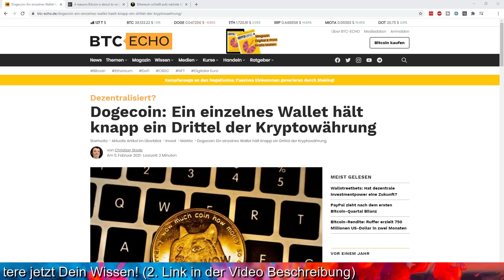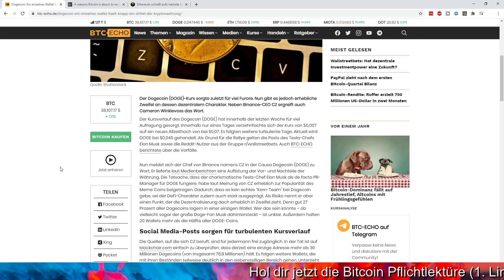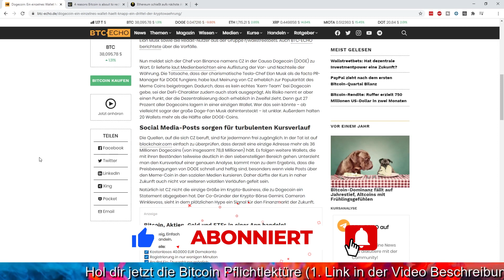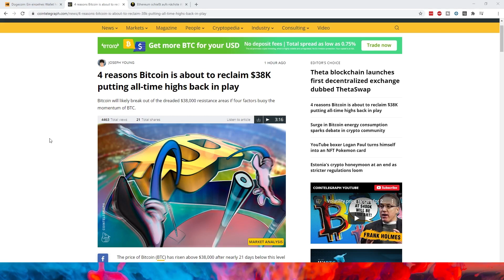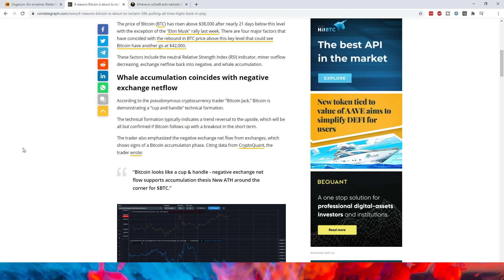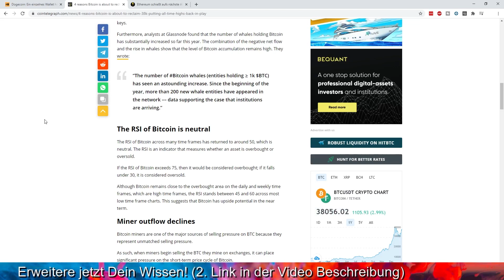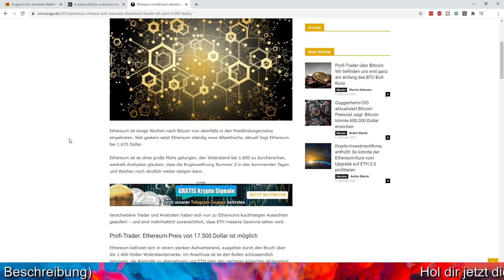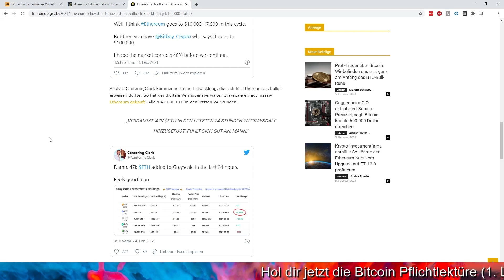BITCOIN NEUES ALLZEITHOCH